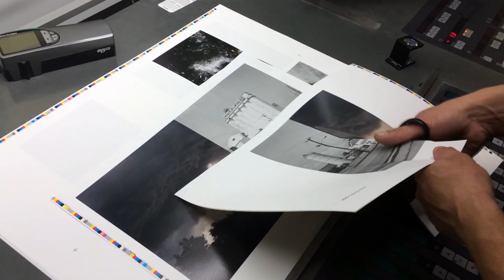ON PRESS: One Sun One Shadow by Shane Lavalette